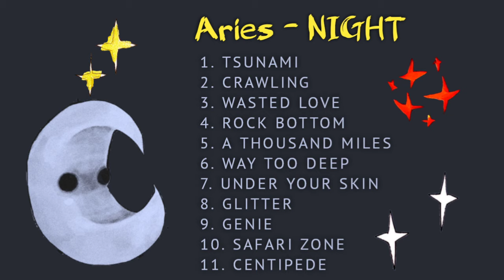Aries - NIGHT! (Fan Album)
Timestamps:

0:00 SUICIDE BOMBER
1:54 CRAWLING
4:12 WASTED LOVE
6:51 ROCK BOTTOM
9:59 A THOUSAND MILES
12:28 WAY TOO DEEP
15:30 UNDER YOUR SKIN
18:51 GLITTER
20:56 GENIE
24:11 SAFARI ZONE
26:46 CENTIPEDE